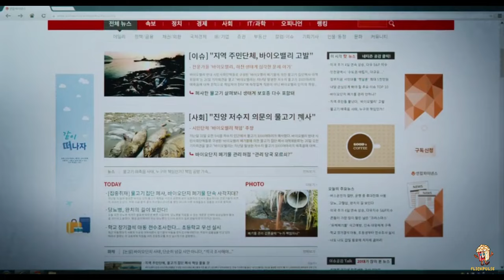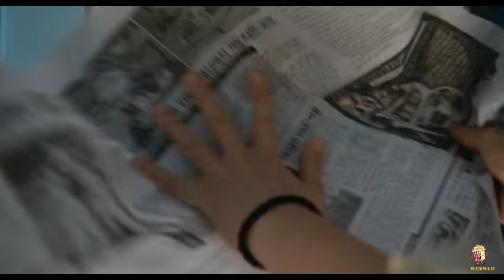Zombies Express Korea Series Part 1: Jinyang River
Series Kick Start From a  Boss Ordering His Under To Sell Stock Shares For Profit But Wasn't Aware Of Its Consequences...